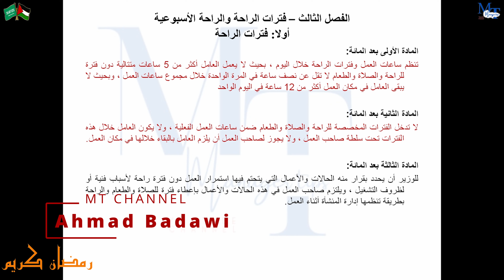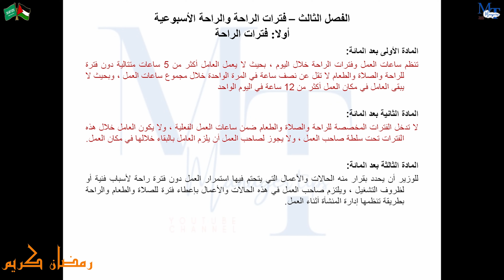كيف تحسب فترات الراحة؟ - المحاضرة التاسعة عشرة من المادة 101 إلى المادة 103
فترات الراحة في العمل: حقك أم ترف؟ و أسرار فترات الراحة: كيف تُزيد من طاقتك وإنتاجيتك؟ و كسر الروتين: 5 أفكار لفترات راحة ممتعة في العمل و كيف تُحصل على فترات راحة أطول في العمل؟ و خدع قانونية تُستخدم ضدك في نظام فترات الراحة و كيف تُحافظ على تركيزك طوال اليوم؟ و أخطاء شائعة في نظام فترات الراحة وكيف تتجنبها و فترات الراحة في القطاع العام والخاص: مقارنة شاملة و مستقبل فترات الراحة في العمل: ماذا ينتظرنا؟ و نظام فترات الراحة في العمل - شرح مبسط لقوانينه وحقوقك و قوانين العمل المتعلقة بنظام فترات الراحة و كيف تُحسب فترات الراحة؟ شرح مفصل لنظام فترات الراحة و أهم العوامل المؤثرة على نظام فترات الراحة و الفرق بين نظام فترات الراحة الثابت والمرن و فترات الراحة في مختلف دول العالم و فترات الراحة: رحلةٌ من التعب إلى النشاط و رقصةُ الراحة: حكايةُ استراحتك في العمل و مُساومةُ الراحة: لعبةُ فترات الراحة في سوق العمل و العدالةُ المفقودة: أين حقوقنا في نظام فترات الراحة؟ و كسر الروتين: 5 أفكار لفترات راحة ممتعة في العمل (شرح مبسط) و أسرار فترات الراحة: كيف تُزيد من طاقتك وإنتاجيتك؟ (قوانين العمل) و خدع قانونية تُستخدم ضدك في نظام فترات الراحة (حقوق الموظفين) و فترات الراحة و نظام العمل و قوانين العمل و حقوق الموظفين و الواجبات المالية لصاحب العمل و الحد الأدنى لفترات الراحة و البدلات والساعات الإضافية و الخصومات من الأجور و المحكمة العمالية و شرح قانون العمل و نصائح قانونية للموظفين و الدفاع عن حقوقك كموظف و قوانين العمل في السعودية و شرح مفصل لقوانين العمل المتعلقة بنظام فترات الراحة من المادة 101 إلى المادة 103 و تعرف على حقوقك المالية كموظف في ظل نظام فترات الراحة و نصائح قانونية لحماية نفسك من الخصومات غير القانونية من راتبك و اكتشف كيف تُحصل على فترات راحة أطول تُناسب احتياجاتك و تعرف على دور المحكمة العمالية في حل النزاعات المتعلقة بنظام فترات الراحة

احمد بدوي
MT Channel